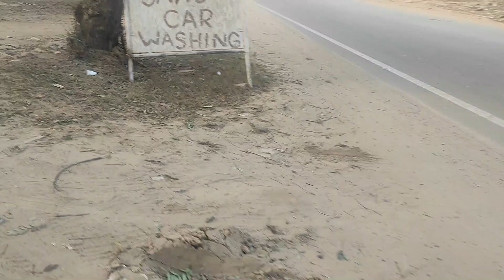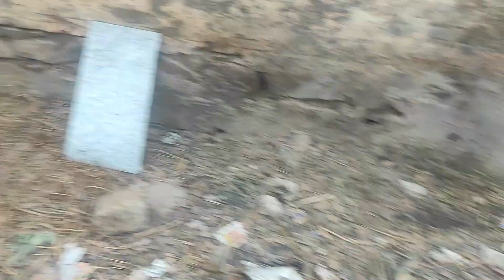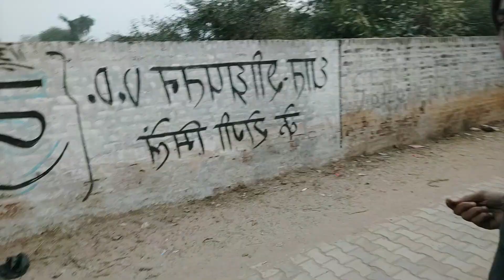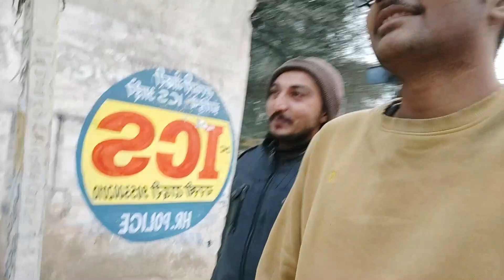GOING TO GETTING MILK